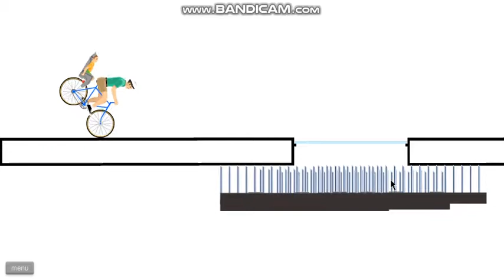Happy Wheels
breah